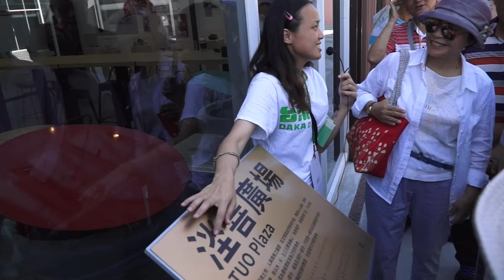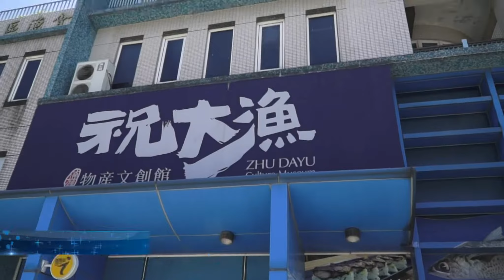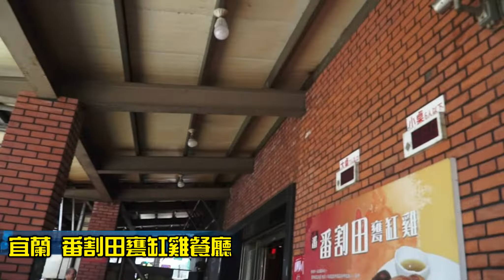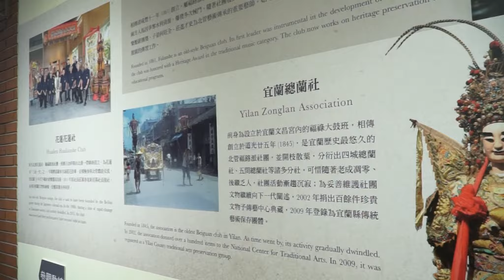2020/06/17 花蓮縣退伍軍人協會夏季自強活動